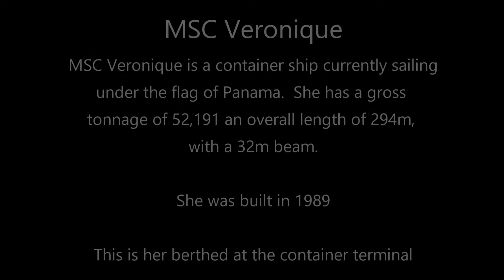MSC Veronique Berthed in Liverpool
The vessel MSC VERONIQUE (IMO: 8618293, MMSI 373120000) is a Container Ship built in 1989 (33 years old) and currently sailing under the flag of Panama.  This is a short video of her berthed alongisde Liverpool Container Terminal, video taken from New Brighton Beach opposite.